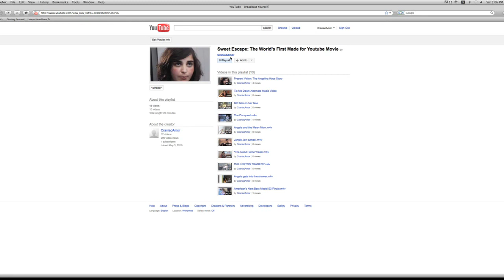Present Vision: The Angelina Hays Story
"Sweet Escape" - Part 1